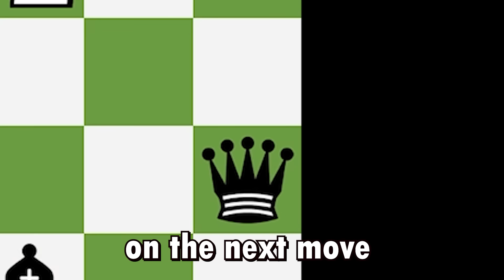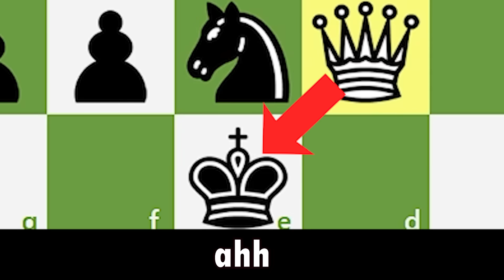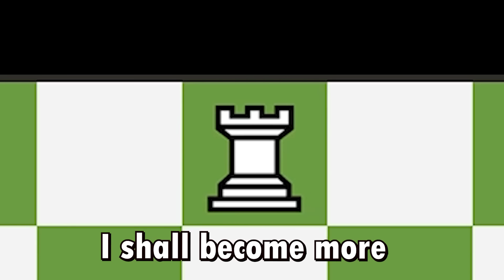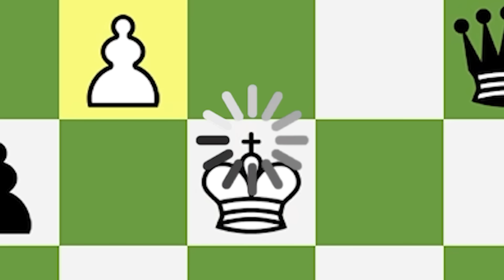Chess Memes #85 | When Horsey Reveals a Check